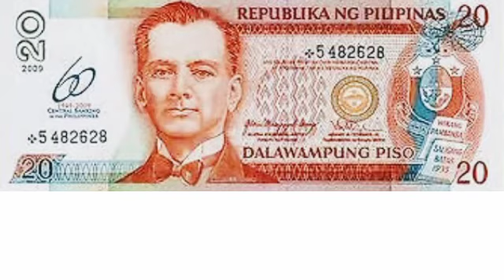START NOTE 20 PESOS PAPER BILL BUY KONA